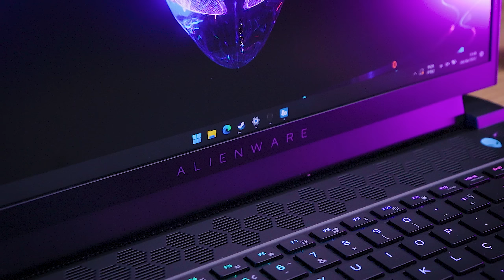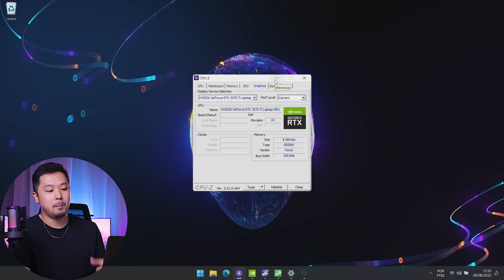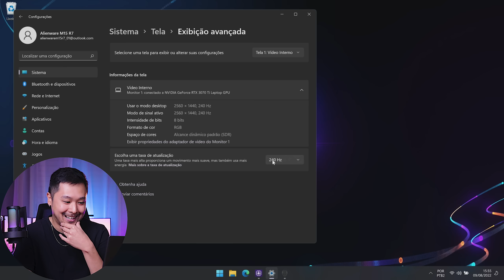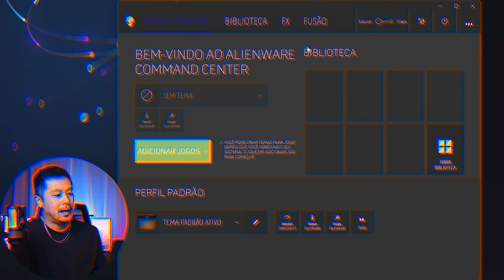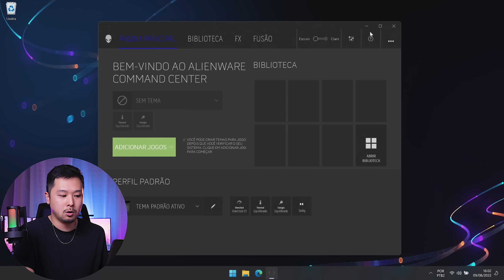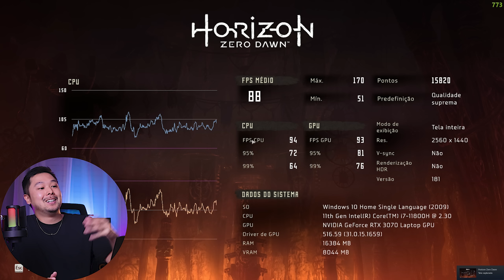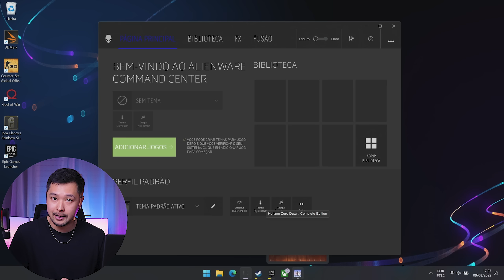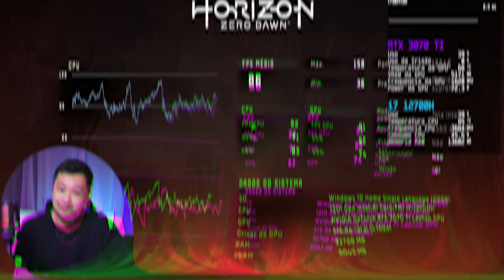O NOTEBOOK GAMER MAIS DESEJADO! Unboxing do ALIENWARE M15 R7 - i7 12700H + RTX 3070 TI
🛒 Compre o ALIENWARE M15 R7 na Amazon!

💻 Notebook das gravações - Dell G15
🎤 Microfone Fifine A8
🖱️ Mouse Helios GO XD5
⌨️ Teclado Redragon Fizz K617
🎧 Headset Fifine H6
🖥️ Monitor 240HZ AOC HERO Z

00:00 Finalmente um ALIENWARE
02:24 Unboxing
13:09 RGB e Tela
18:10 Conhecendo o hardware
22:41 Alienware Command Center
25:58 Testando em jogo
29:36 Comparando com uma RTX3070
31:13 Testando sem modo G
34:28 Minhas impressões